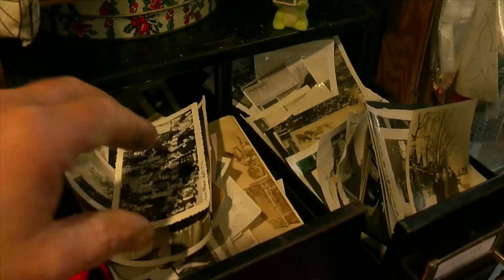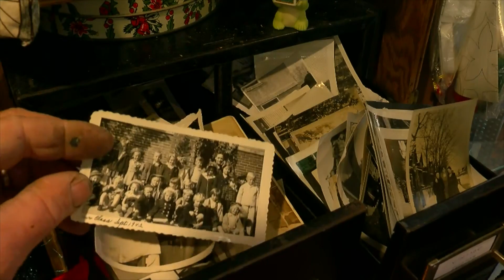Finding Minnesota: The Center For Lost Objects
A St. Paul artist is embracing the unusual during an unusual year, reports John Lauritsen (3:00)
WCCO 4 News At 10 - Dec. 16, 2020